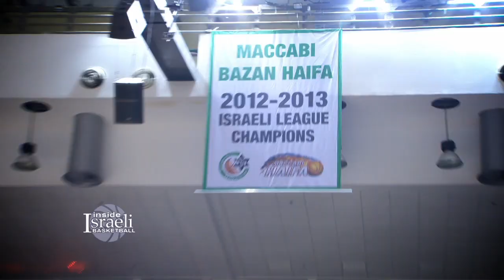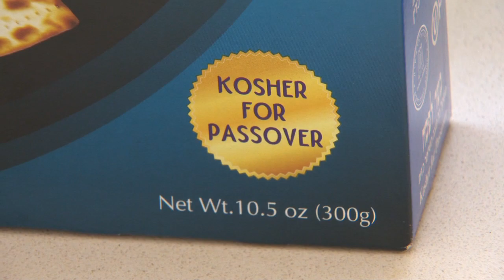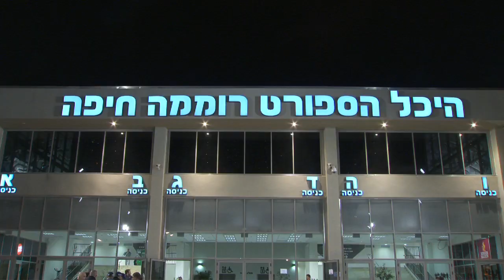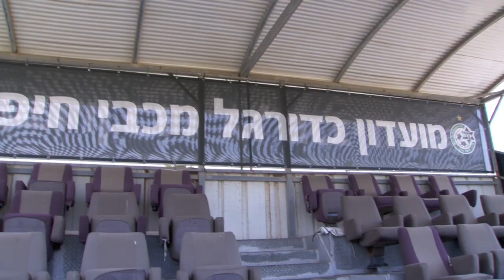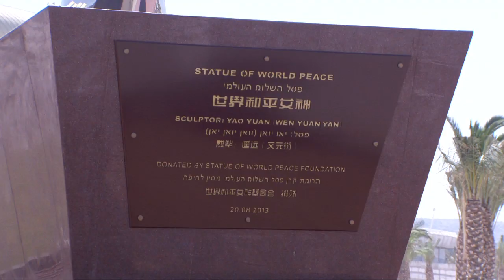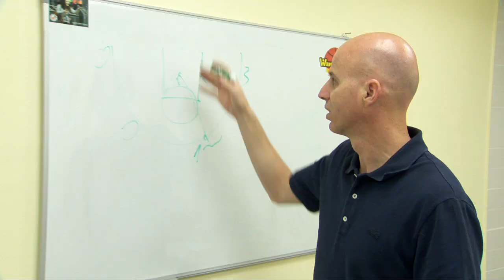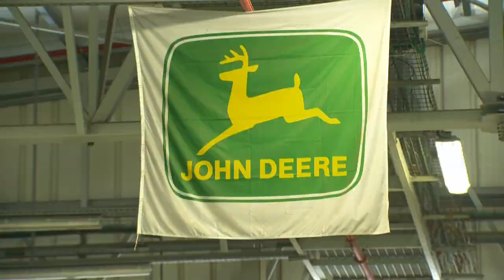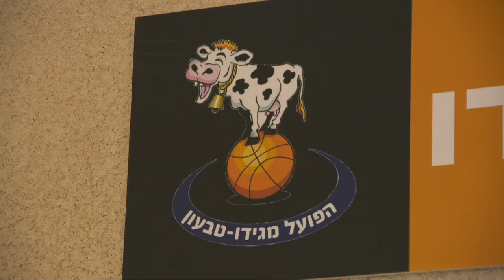Inside Israeli Basketball - Episode 4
It's Playoff Time as Maccabi Haifa heads full steam into the Quarterfinals.  The Greens Ido Kozikaro and Ben Reis teach Adrian Henning about Passover in Israel.  Teammate Dagan Yivzori shows Brian Randle what life is like on the Kibbutz.